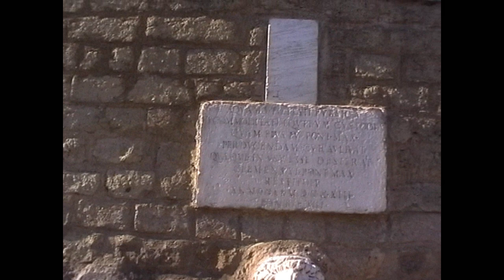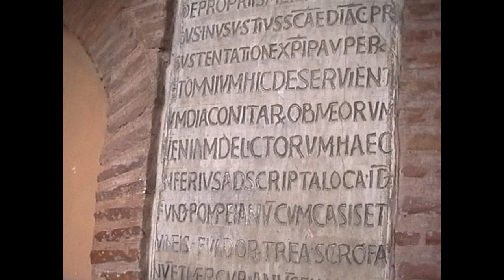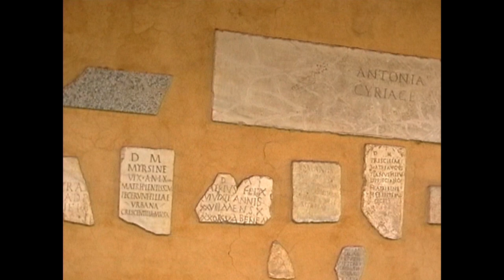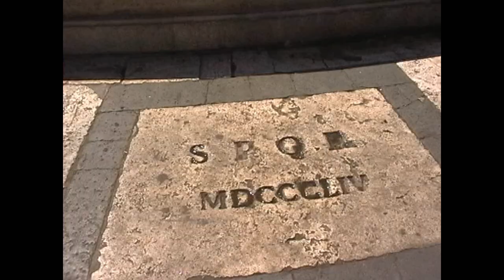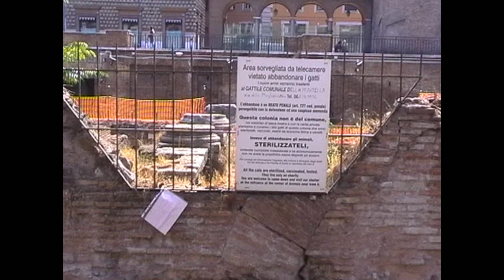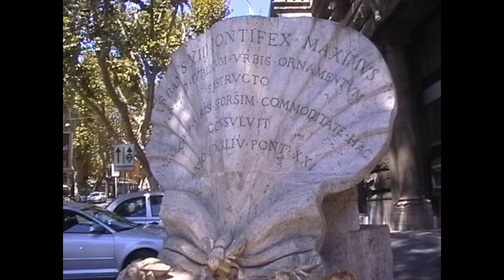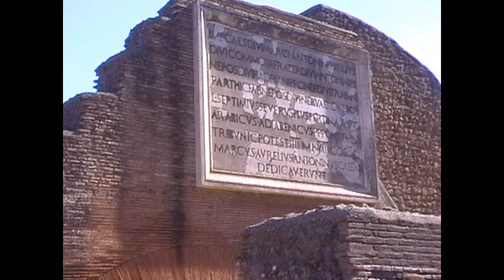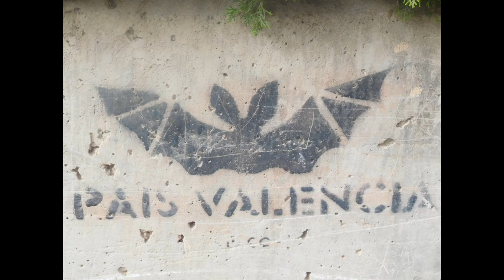ago Roma 2010 B